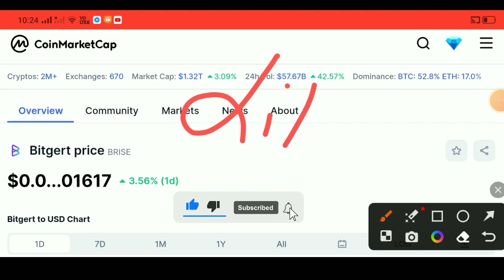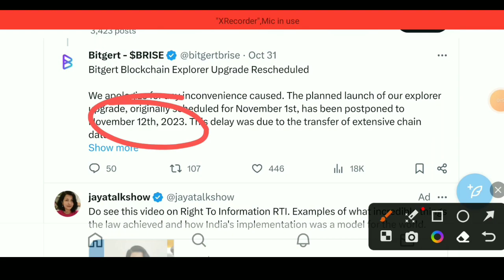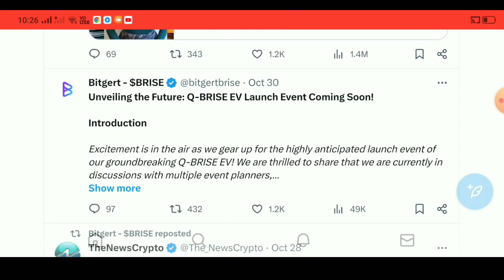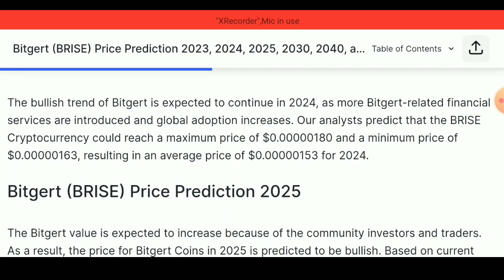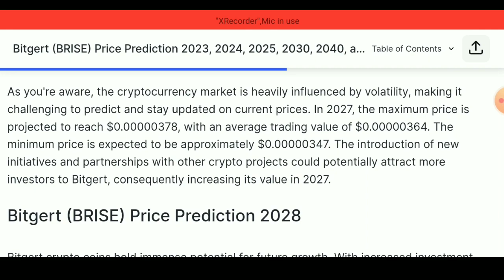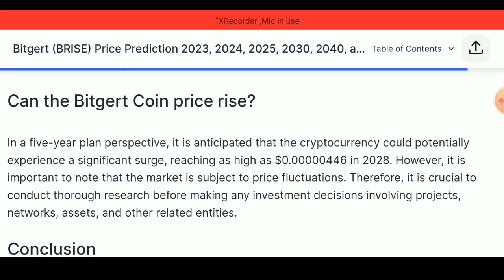Bitgert 10 दिनों में धमाका 🔵BINANCE LISTING CONFIRMED 🤑 / Bitgert coin news today / Bitgert brise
Bitgert 🔵BINANCE LISTING CONFIRMED 🤑 / Bitgert coin news today

bitgert coin
bitgert
bitgert crypto
bitgert coin news today
bitgert brise
bitgert news
brise coin
brise token
bitgert token
brise
baby dogecoin
brise news
bitgert bitrise
crypto
crypto news
brise crypto
cryptocurrency news
bitgert review
bitgert prediction
bitgert (brise)
bitgert update